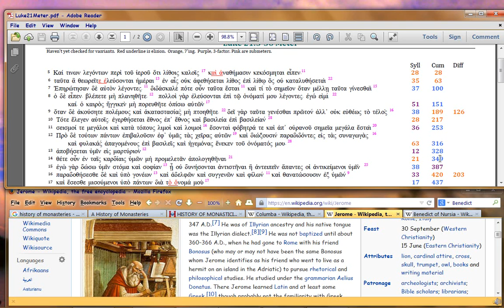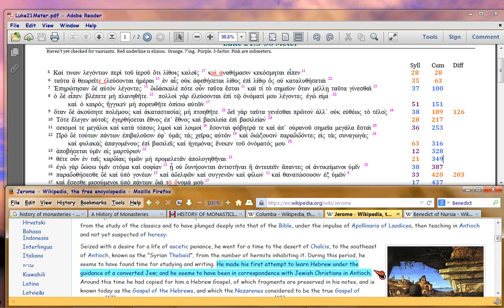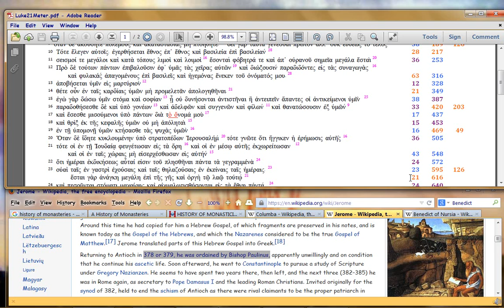Luke21 Comment 10 (Vetting, cont.)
Watch in 720 or 1080p.  Still on VETTING the meter for historical meaning, mostly re Jerome and aftermath of his then-new, Vulgate. Again, this series is about vetting methodology; so IF it were Jerome highlighted in the text, what would the text be saying ABOUT him and his time?

For Bible is self-auditing, but you must TEST what you think it means, to see how it 'answers' audit queries.

BTW Possibly the 666 in Rev 13:18, tags Luke's METER here.  I'll have to parse Rev 13, to find out.  Or you can.

Tied to this is a playlist on how historically, Satan 'plays' on Exo12:40-41 to roll out Islam/antisemitism out every 430 years (638, 1073, 1517, 1947 ongoing now), until '4 generations' finish (120 years, analogous to Flood).  So here we find the first Islam NT prediction occurrence (long before Rev17).

Again, this is Luke's 'bracketing' rhetorical style (which he uses pan-Gospel); here, to more demonstrate the Chap 21 'sandwich' upon Matt24.

Like all other Bible writers, Luke surgically wraps his text, as I showed in the Synoptics series (both here and in Youtube), some years back.  Here, we'll see how he matches the SYLLABLE COUNTS in Matt24, again demonstrating that Matthew is the first Gospel.  For Luke starts his syllable counting at Matt24:1, but doesn't say the same things in the same order.  This is a rhetorical device called 'interpretative quoting', where you ADD information or ELABORATE on information the reader is already presumed to know.

For Luke builds his Gospel outline itself, around the METER of Mary's Magnificat.  I did videos showing this in vimeo, starting

Master list of Luke's technique and the syllable-counting style, is in . If you don't need to see the Greek font, you can substitute 'htm' with 'pdf'.

So to 'sandwich' Matt24, Luke also plays with the SYLLABLE counts, deliberately matching at certain junctures, then concatenating in other places.  To make, a CHURCH timeline, versus the WORLD Timeline Christ originally made.  To UPDATE the timeline for CHURCH.  Paul, who wrote Eph1:3-14 the same time, had provided even more detail, but only for the first 434 years.

Again, at this stage in the playlist, we are still working with Anonynomenon's original draft of the meter,

. Feel free to join and chime in (no real name or email or other id needed or desired, and you are NOT tracked).  You will find the Luke docs there.  I've not had to change them, yet.

which uses the same formatting.  Even if you cannot read the Greek, track the NUMBERS, which are the syllable counts.  That Matt24 piece is a revision versus Anonynomenon, and will be covered in later videos.

The meter has been revised, now, post 1673.  Later versions are
AmenAnaphoraR.xls proves the metering 'balances' by checking distances in the amen legw humin anaphora

FileName: Luke21Comment10.avi (if you want to download it in orig reso, let me know and I'll post it in vimeo, where orig-format downloads are free).